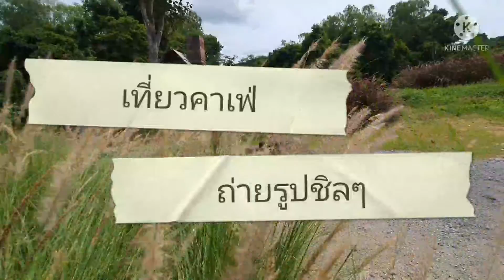เที่ยวคาเฟ่แบบชิลๆ#กินบรรยากาศเต็มๆ#พัทยา